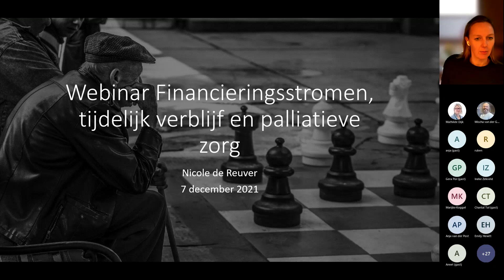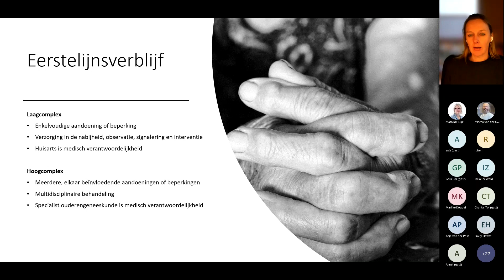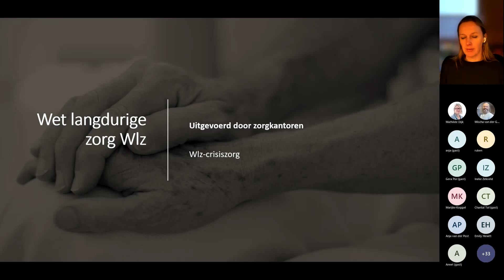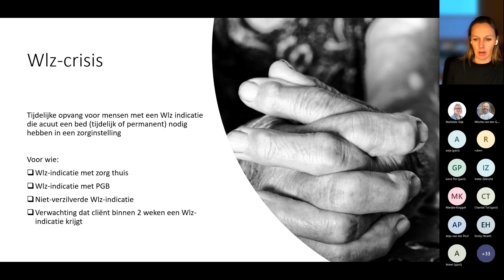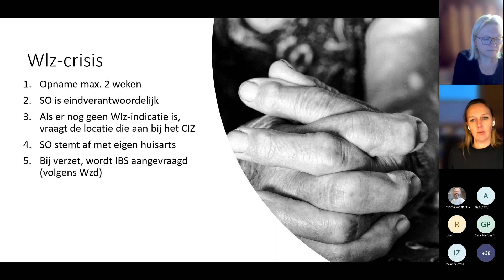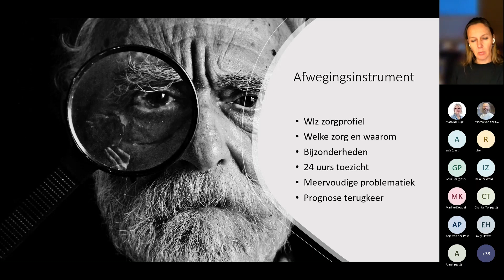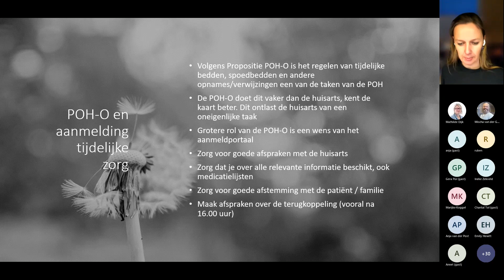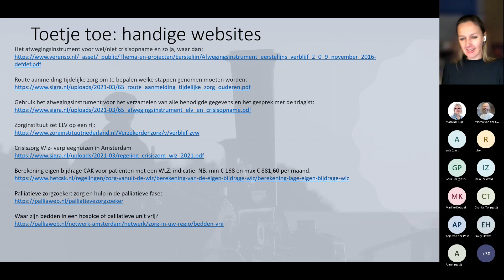Webinar Financieringsstromen, tijdelijk verblijf en palliatieve zorg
Dinsdag 7 december 2021 voor POH Ouderen